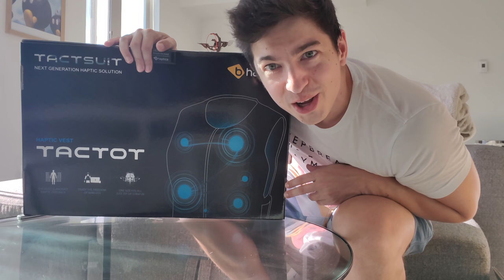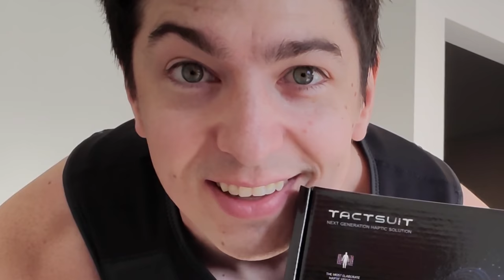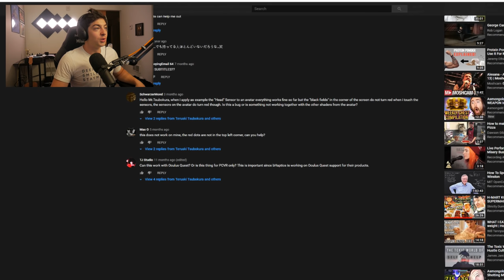letting people TOUCH me in VR with the Haptic Suit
⚠️Shoutout to BHaptics for sending out the suit to test!

⚠️ The NEW 2020 MIGHTY Merch!

Crazy 8s outro by SDOTKEEN.